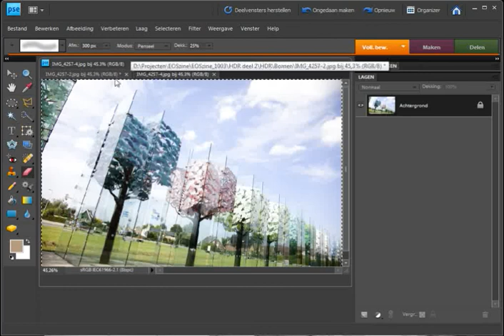Fototheorie in beeld | Photoshop Elements Lagen samenvoegen (deel 3)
Videoclip behorende bij Handboek Fotografie 7e editie